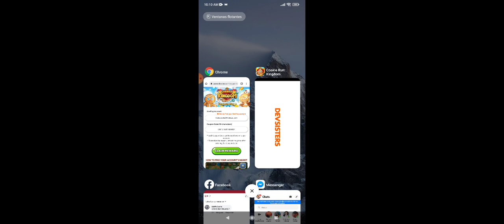Cookie run kingdom, como canjear el codigo de aniversario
codigo de aniversario:
CRK1STBIRTHDAYD7
link;